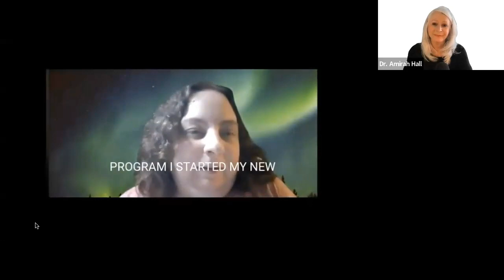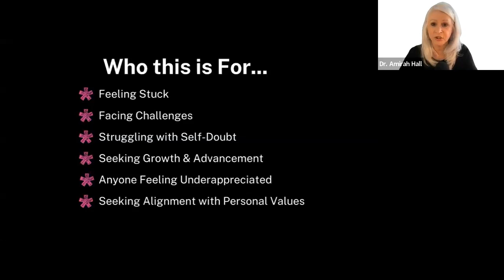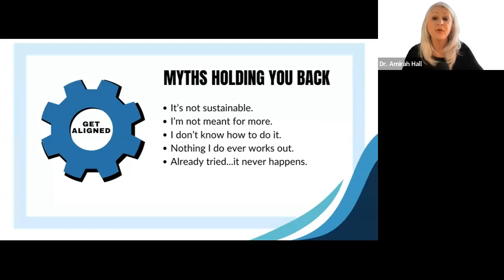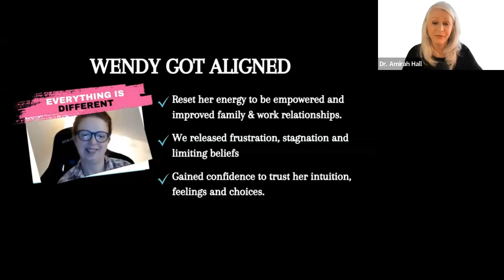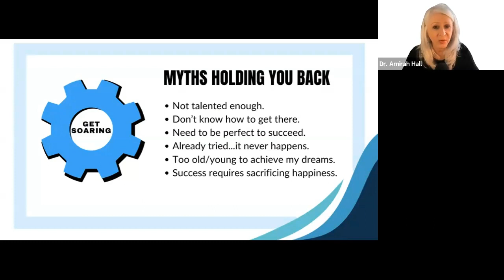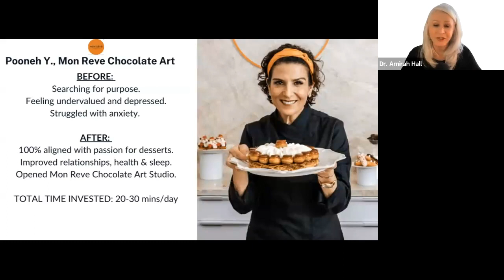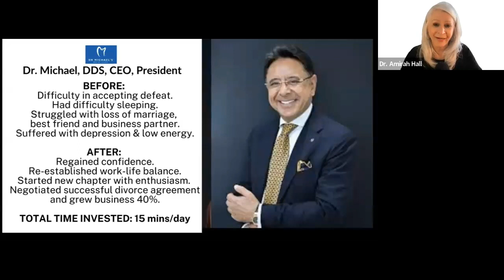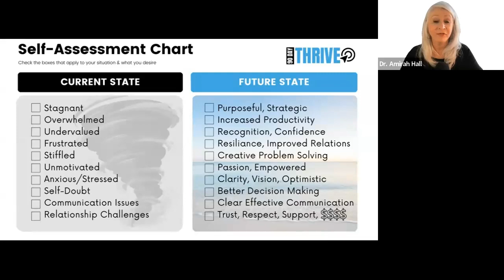How to get your career back on track | Have a breakthrough and fast track results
How to get your career back on track. What if you had a breakthrough like these people? It's not just a pipe-dream...this is the real deal. Ready to begin to take your career to a whole new level?

Feeling Stuck & Unfulfilled? Dr. Amirah Hall's Breakthrough System Can Help!
Watch this video to discover:

How Dr. Hall's clients went from struggling with anxiety & depression to landing dream jobs
The 3-step system to overcome limitations and unlock your true potential
Inspiring real-life stories of transformation from Lauri, Wendy, Elizabeth & more!

Dr. AmirahHall, with over 24 years of experience, has helped thousands achieve extraordinary success. If you're feeling undervalued, stuck, or ready for more, this video is for YOU!

Ready to break free and live life on YOUR terms? Schedule a FREE Clarity Call with Amirah and take the first step towards your breakthrough today! Don't miss out - watch now!